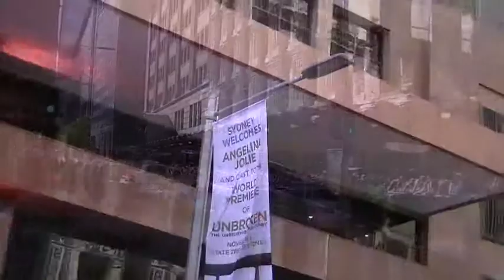Angelina Jolie & Brad Pitt at Unbroken Premiere, Sydney Australia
I was lucky enough to get close to Angelina and Brad at the Unbroken Premiere, Sydney Australia, 17 November 2014